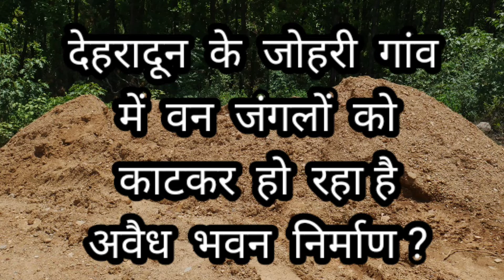भू माफिया सरेआम कर रहा अवैध निर्माण और प्रशासन दिखाई दिया मौन SHRAMIK MANTR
क्या अवैध भवन निर्माण पर चल पायेगा बुलडोज़र ?
Publicly doing illegal construction
 and administration appeared silent